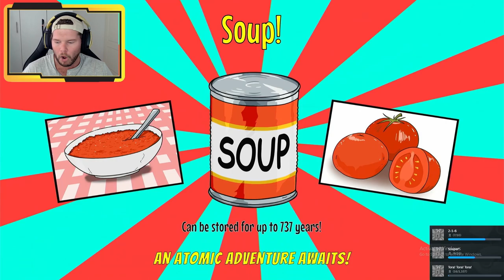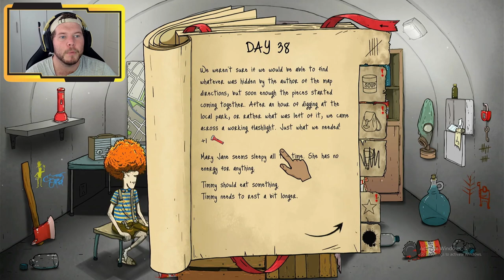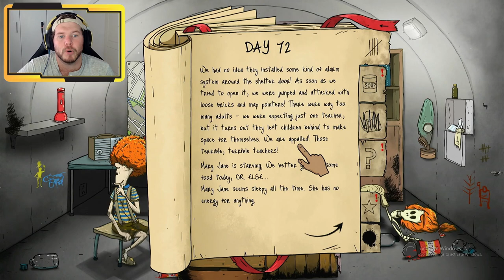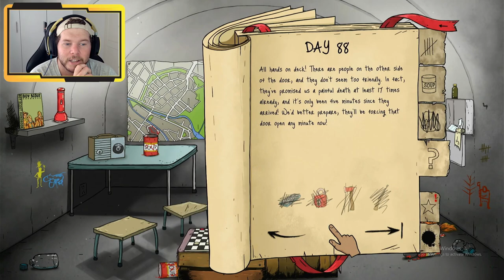Timmy's INSANE?? - 60 Seconds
This was the longest game of 60 Seconds I have ever survived but Timmy went nuts with his supply runs! but guess who survives at the very end! Watch and see...